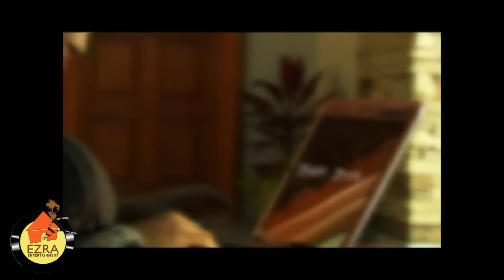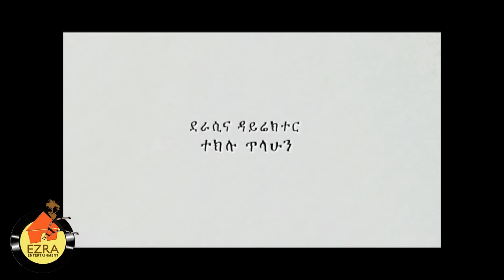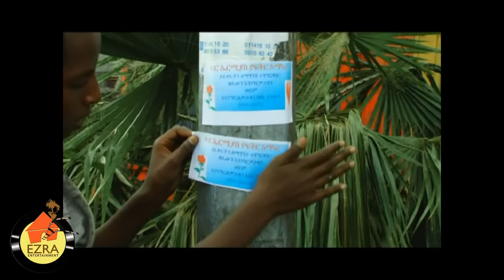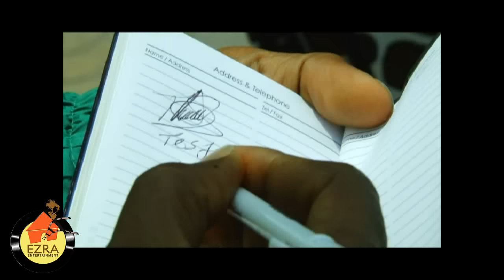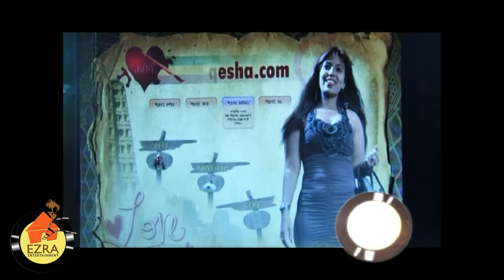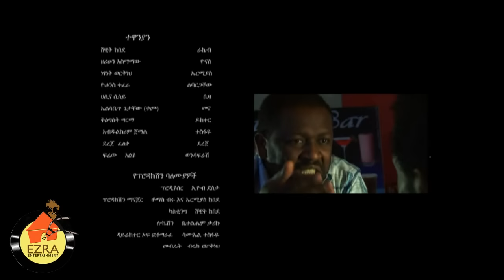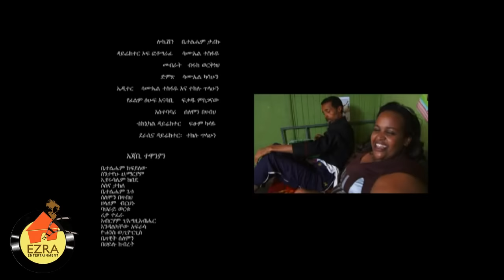New Ethiopian Movie - Common Course Full (ኮመን ኮርስ) 2015